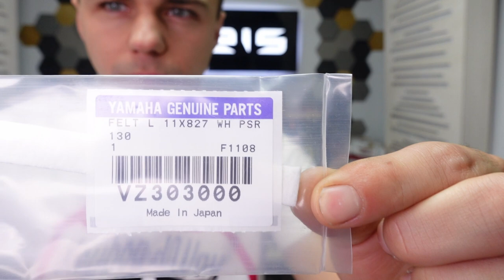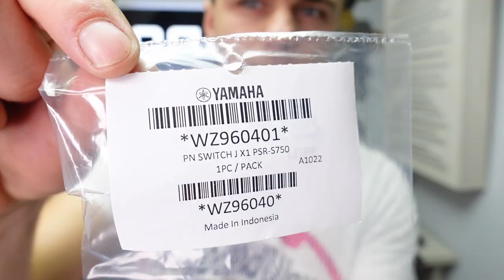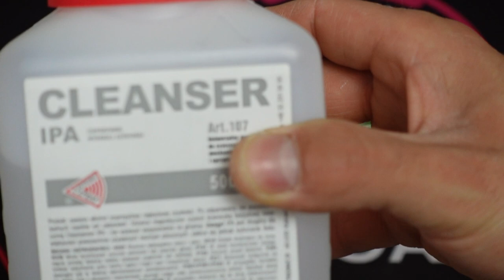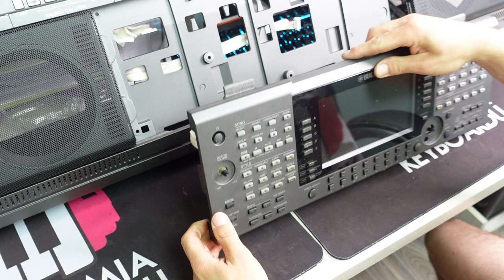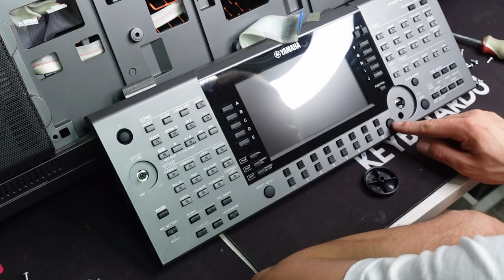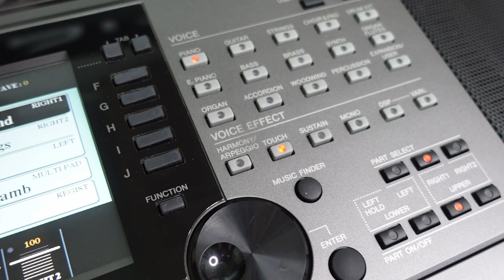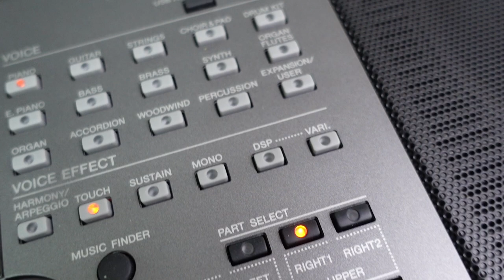YAMAHA S770 - NAPRAWA KLAWIATURY, PRZYCISKÓW, TOTALNE CZYSZCZENIE ! - KEYBOARDWAY SERVICE #4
YAMAHA S770 - Totalne czyszczenie i naprawa.
Z tym instrumentem spędziłem kilka wieczorów. Na dodatek w środku sezonu weselnego, gdzie w tygodniu pracuję zawodowo, a całe weekendy gram imprezy/wesela. Niemniej jednak kolega @gnomiuszka był w mega potrzebie, bo jego instrument odmówił posłuszeństwa. Po włączeniu przestał się wyłączać przyciskiem, przyciski wariacji nie łączyły za każdym razem, TAB ledwo działał, przyciski obok ekranu również. Na domiar złego opadł klawisz C.  Nie mogliśmy dłużej czekać. Zamówiłem potrzebne części, a nawet i więcej co się później okazało, no ale musiałem być na wszystko przygotowany. Myślałem, że zejdzie z tym dużo mniej czasu, ale jak zobaczyłem instrument od razu wiedziałem, że chcę zrobić to KOMPLEKSOWO. Taki już jestem, albo konkretnie albo wcale.

Zapraszam Was zatem na odcinek, w którym rozebrałem S770 na śrubki. Czy pacjent przeżył? Sprawdźcie!